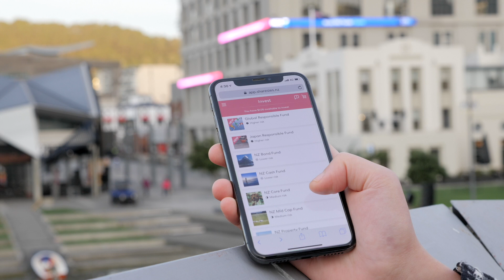We’re ‘tickered’ pink!—Sharesies becomes an NZX Participant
We’ve officially become an NZX Participant!

This means that we’ll be able to start offering the ability to invest in ALL the individual companies and exchange-traded funds on the NZX, directly on market.

Investing made easy—no matter how much money you have. Start investing from as little as you'd like, and build a Portfolio that’s right for you! 💞